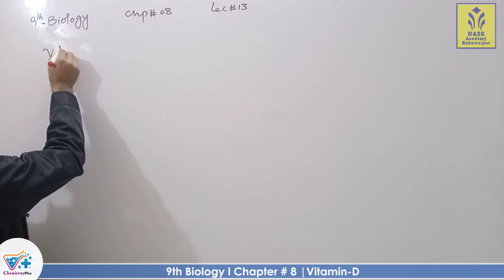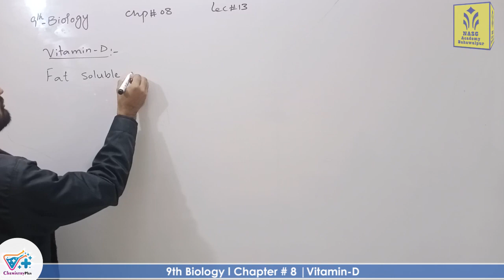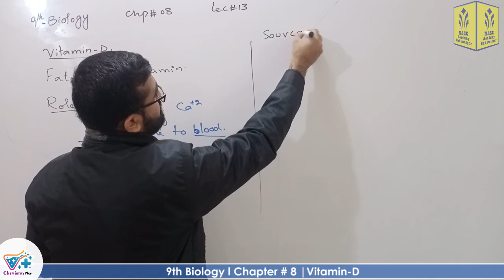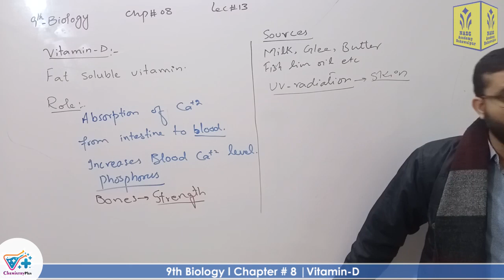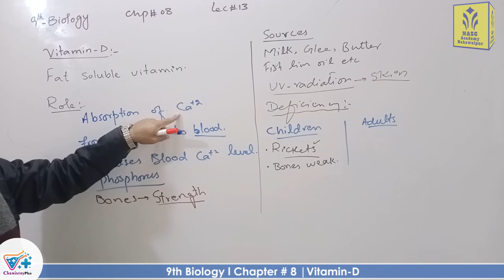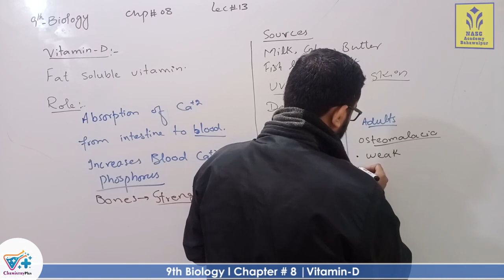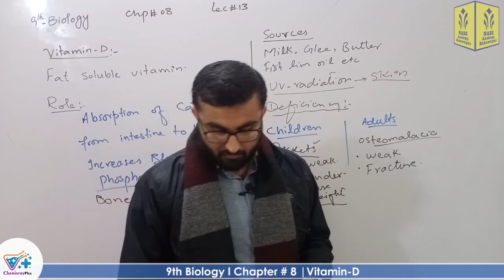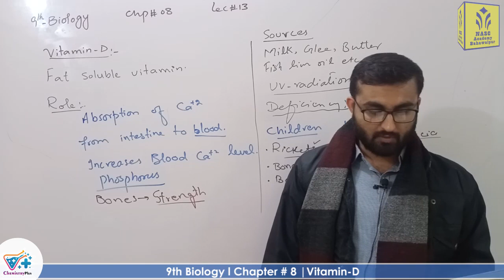Vitamin D | Components of human food | Chapter 8 | 9th class Biology | Lec 13